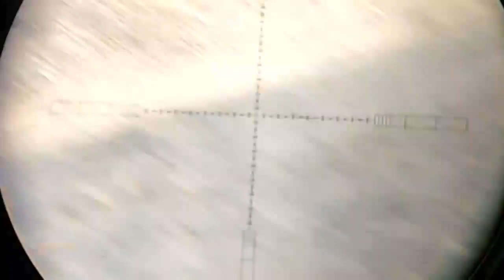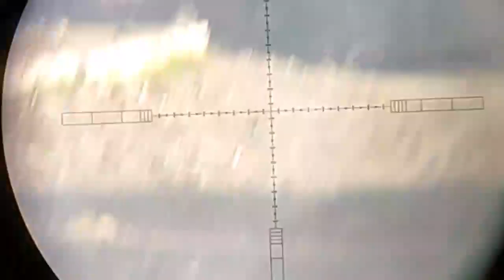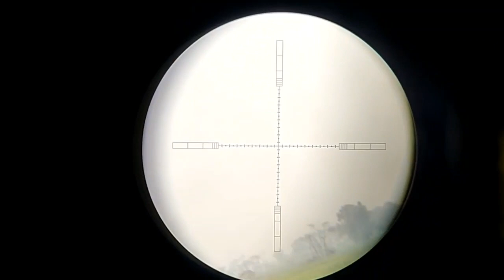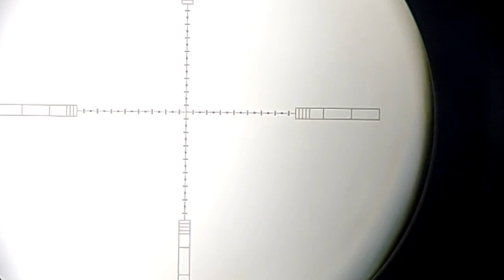Big long range dove hunting with artimis P10 in blochitsan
Is video mai zbrdst shikar h dosto k liye
Video cimplete dekhen laike or share zror kren Big long range dove hunting with artimis P10 in blochitsan